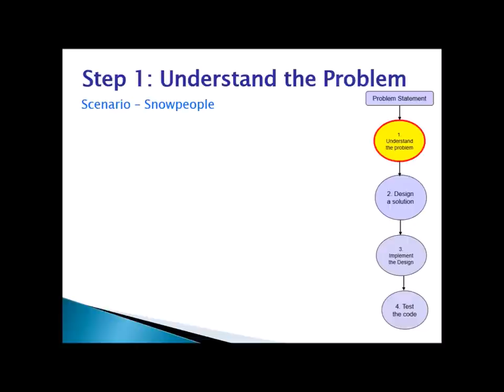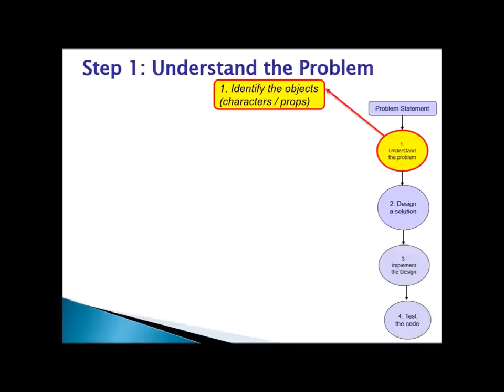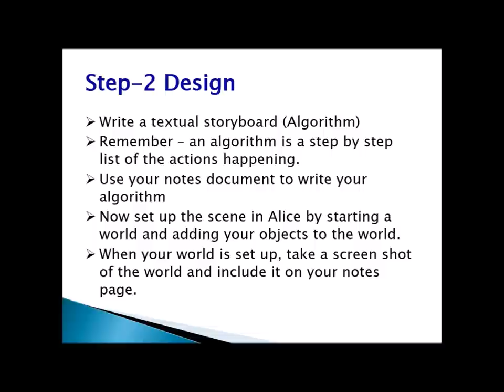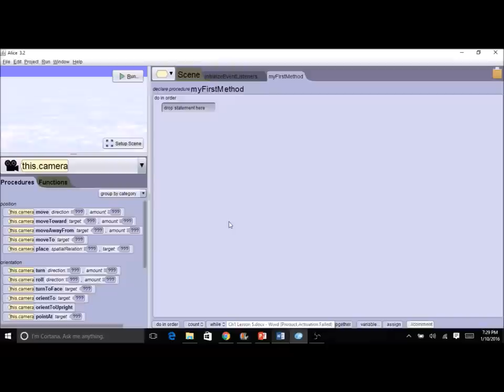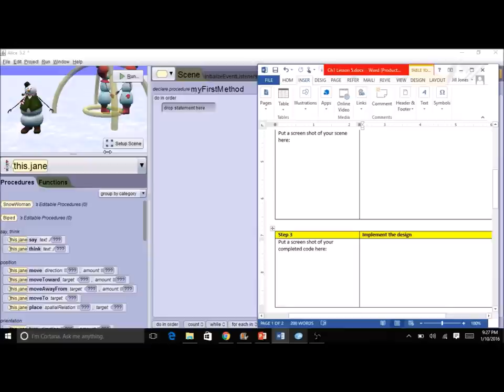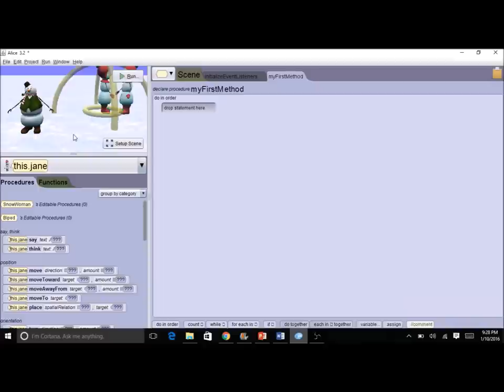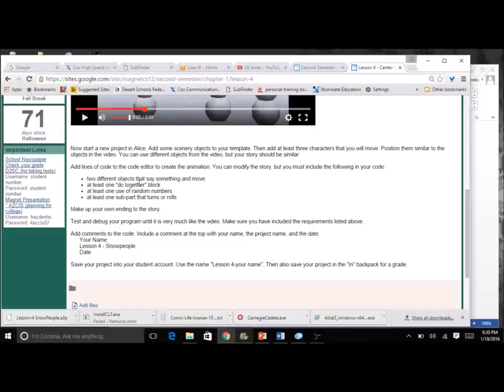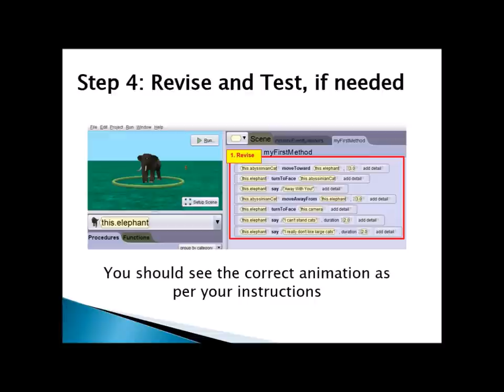Alice Chapter 1 Lesson 5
Video lecture by Archana Chaudhari and Jill Jones